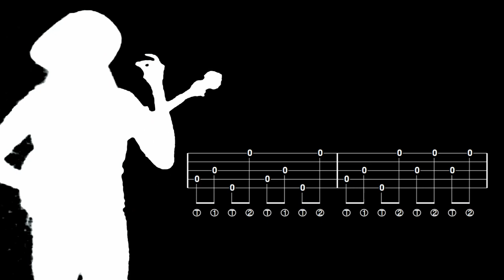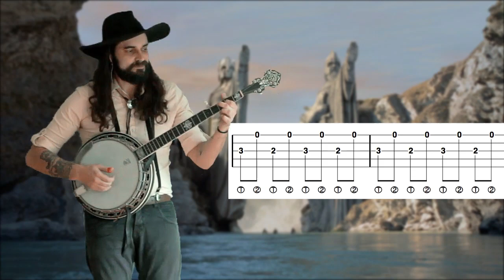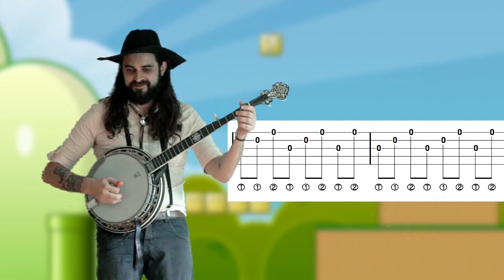Dead South Banjo Tutorial - In Hell I'll Be in Good Company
Dessa vez resolvi fazer uma aula DIFERENTE, fugindo um pouco dos padrões minha idéia aqui é ter uma aula mais interativa, onde quero acompanhar você passo a passo pra aprender a tocar essa música do Dead South. O que vocês acharam? Deixa ai nos comentários

Por favor me perdoem pela tosquice no Chroma Key, kkkk. O importante é que essa música é bem simples e aprender ela no banjo é bem fácil. Se estiver tendo dificuldades acesse o site e assista uma primeira aula grátis de como fazer o Alternating Thumb Roll.